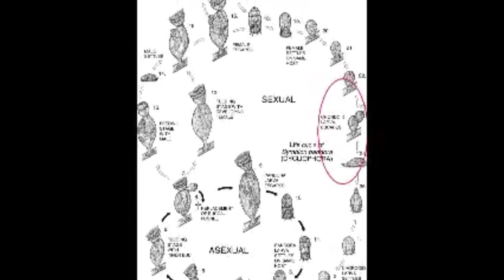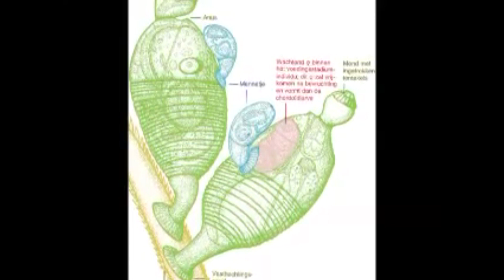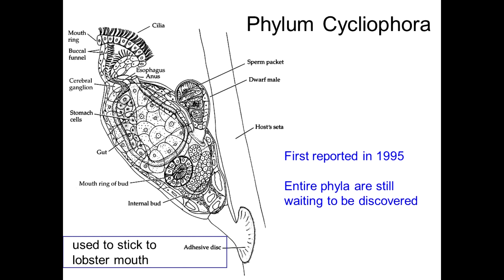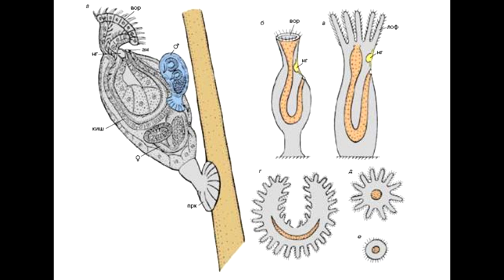циклиофоры под цвет настроения чёрный кавер ксении левчик Cycliophora (2023)